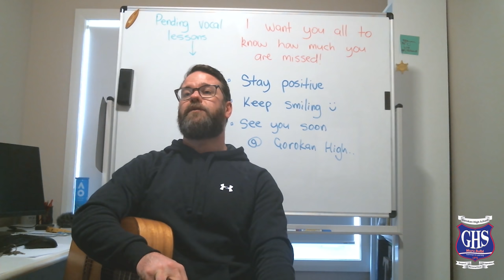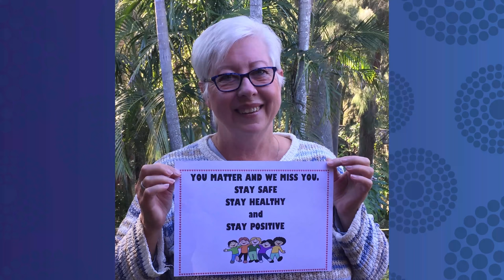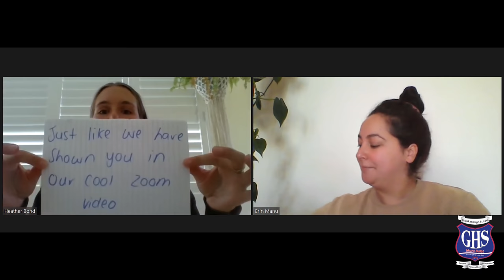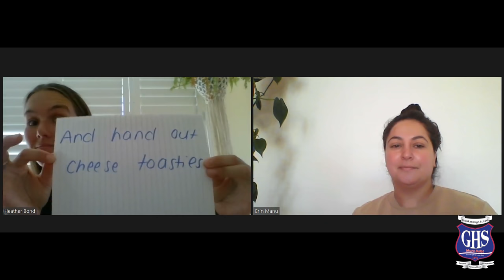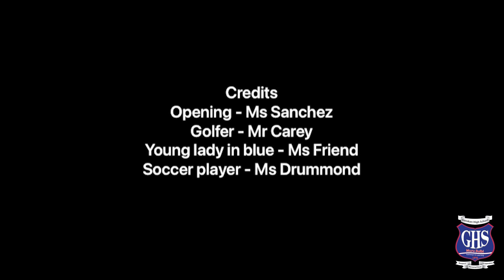A special message for the students of GHS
A special message for the students of GHS during At Home Learning:

Songs in use:
Lonely by Akon
Count on me by Bruno Mars
You've got a friend in me by Randy Newman
Together by Sia (Instrumental)